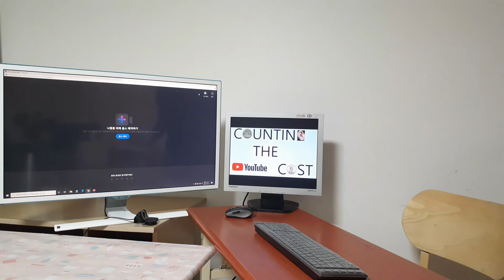Janelle's Review of the Movie Minari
Janelle is an English/history teacher at Battle Creek Academy, MI, the U.S.